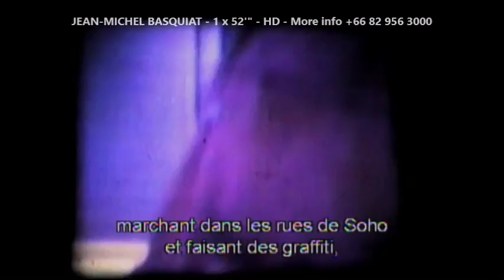Jean Michel Basquiat Trailer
• 1x52’
• Year of Production: 2010
• Country of origin: France
• Original: French
• Over voice or subtitles: English

Synopsis
Jean-Michel Basquiat's work will be presented through a major exhibition at the Musée d'Art Moderne in Paris on the last term of 2010.
When came the mid-1970s, the Pop Art movement was giving out its last twitches, its last breath, entrapped by the very soulless, cold and mechanical society it would depict. Calling it "an art makeable by everyone" in the early 1960s, Andy Warhol had indeed given its recipe.
And there came Jean-Michel Basquiat, telling another story in this period marked by a deep emptiness soaked with images cancelling each other out.
And Warhol, the master thinker of this hyper Western world, the symbol of a mostly White culture, would become the student and learn about the world, practice his scales all over again with this African-American kid.
Awards: 2011 : Award for Best Portrait at the FIFA - International Festival of Films on Art (Montreal, Canada).paintings.